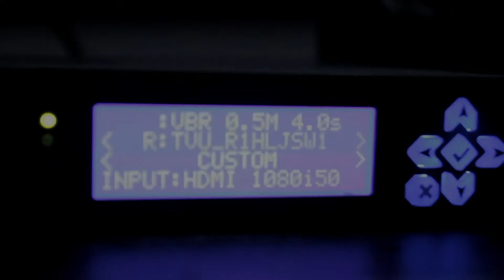Dampak dari Ngaji Tidak Ngajak Keluarga - Ustadz Fariq Gasim Anuz